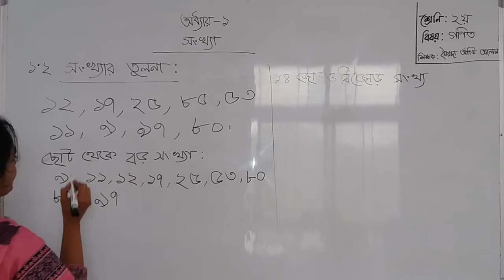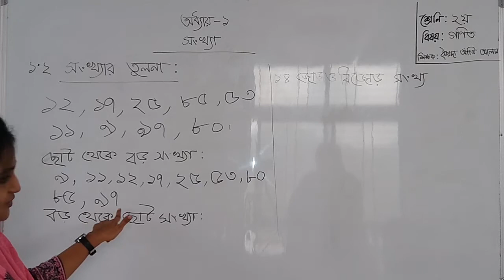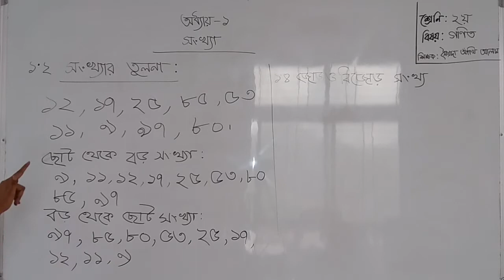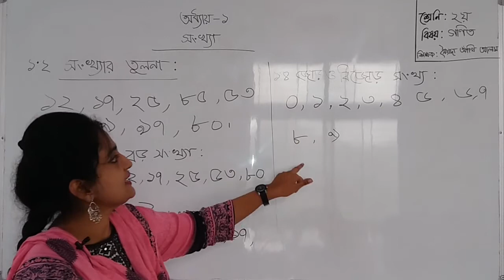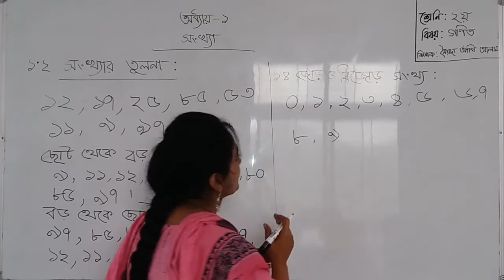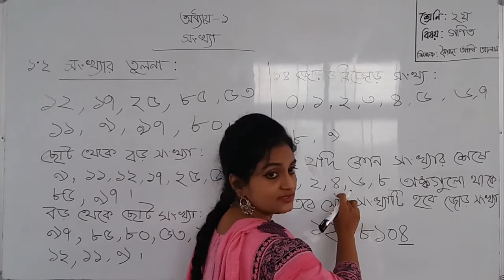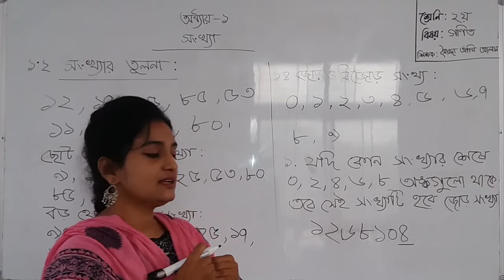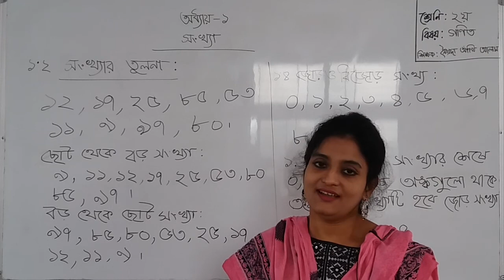২য় শ্রেণির গণিত বিষয়ের অনলাইন ক্লাস (অধ্যায়ঃ ১) ২৪-০১-২০২১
২য় শ্রেণির  গণিত বিষয়ের অনলাইন ক্লাস (অধ্যায়ঃ ১) ২৪-০১-২০২১